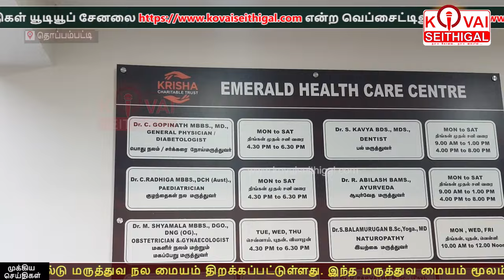எமரால்டு மருத்துவ நல மையம் திறப்பு – ஏழை எளிய மக்களுக்காக குறைந்த செலவில் மருத்துவம் என உறுதி..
தொப்பம்பட்டி அருகே எமரால்டு மருத்துவ நல மையம் திறப்பு – ஏழை எளிய மக்களுக்காக குறைந்த செலவில் மருத்துவம் என உறுதி..